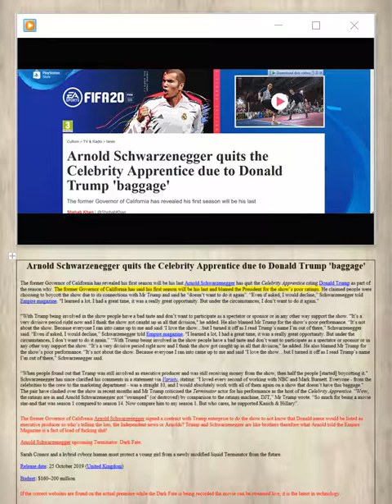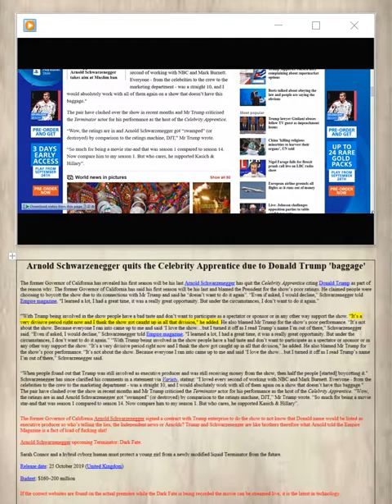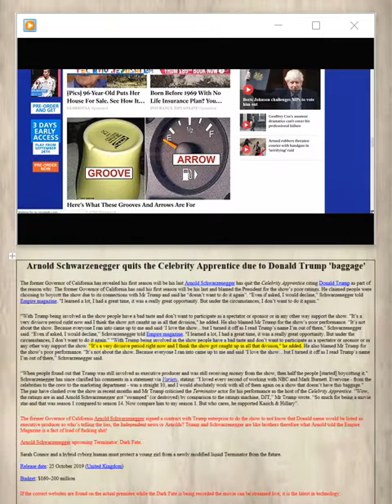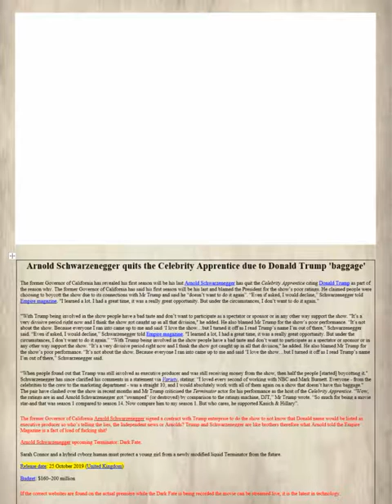Schwzenegger Quits Dark Fate